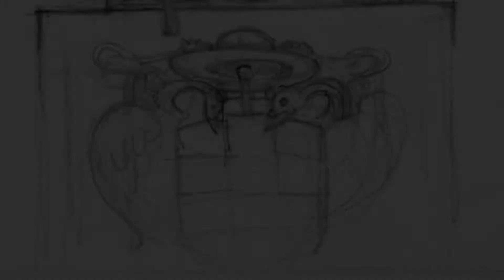Escultura del cardenal Cisneros con Justo y Pastor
Grupo escultórico en bronce con ocasión del V Centenario de la muerte del Cardenal Cisneros.
Escultor: Pedro Requejo Novoa.
Catedral Magistral de Alcalá de Henares